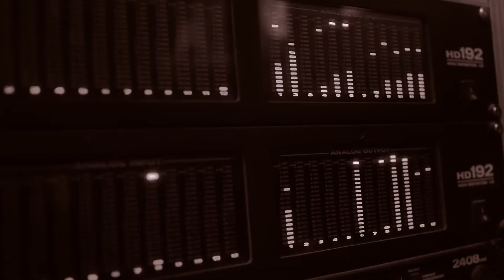The Outside In The Class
New single for The Outside.In The Class.Written by Gregory J Bowen.

Starring
Chris Klondike Masuak
Jean Lou Reloaded
Gregory J Bowen
Bruno Mondo Perrin.

Roadgreen Productions 2013